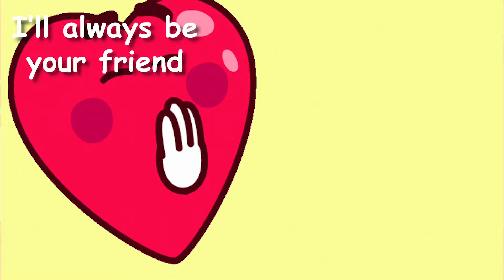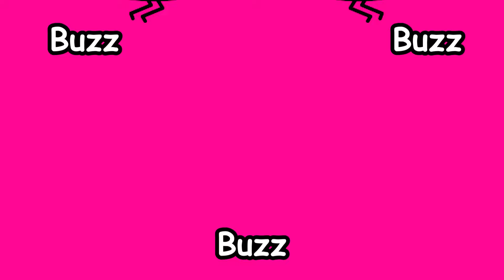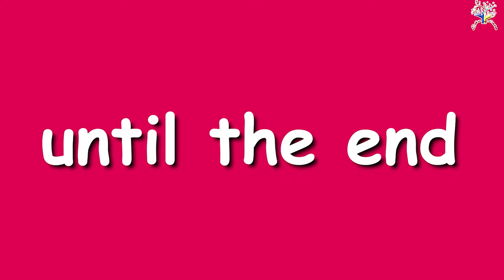Animal Sound Valentine Song || Kids Songs and Nursery Rhymes || EduFam ~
"Braaaloo!" says the Elephant.   This is a fun animal sounds song that kids and children will love to sing along with.  Children will love seeing the cute animals making their individual animal sounds.  The animals move around in this video perfectly with this catchy original animal sounds song.   This song will teach your children about what sounds and noises animals make.
The animals shown range from farm animals to wild animals.